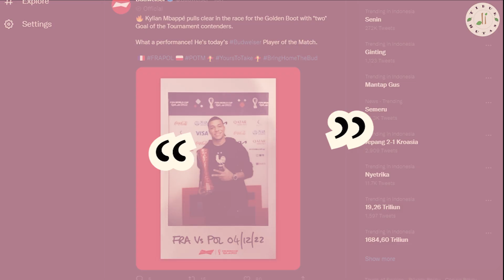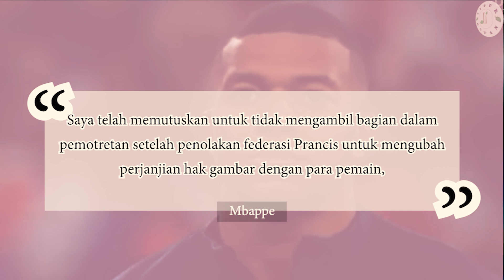KOK BISA? Tiap Jadi Man Of The Match Piala Dunia 2022 Mbappe Bikin Rugi Satu Perusahaan!!!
Penyerang timnas Prancis, Kylian Mbappe tampil impresif di Piala Dunia 2022. Namun, tidak semua pihak bakal senang dengan performa dahsyat striker milik Paris Saint-Germain tersebut. Pasalnya, setiap kali Mbappe terpilih sebagai Man of the Match, ada satu perusahaan sponsor resmi Piala Dunia 2022 yang akan dirugikan. Sebagai informasi, Kylian Mbappe telah terpilih menjadi MOTM dalam tiga dari empat pertandingan Prancis di Piala Dunia 2022.